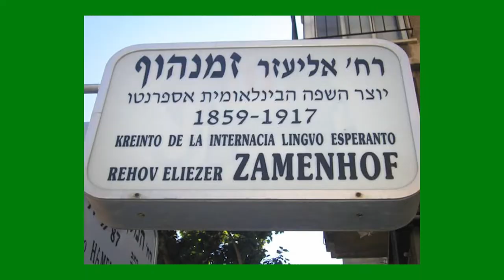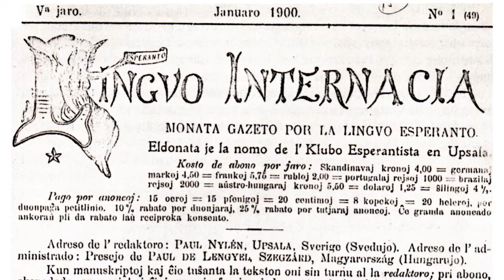Feliĉan Zamenhof-tagon | Happy Esperanto Day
Resources for learning Esperanto:
lernu.net

Just tags for the algorithm:
History of Esperanto language learning Zamenhof Day Esperantist Esperantism Feliĉan Zamenhof-tagon